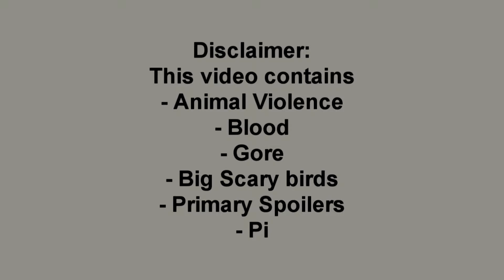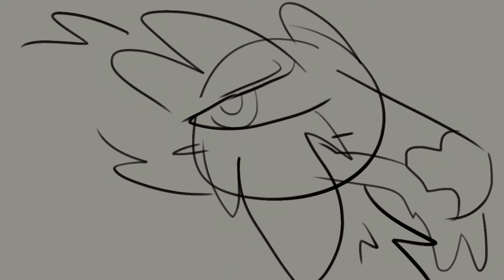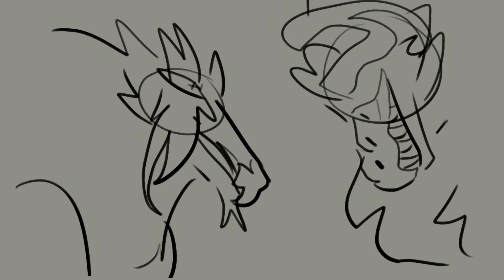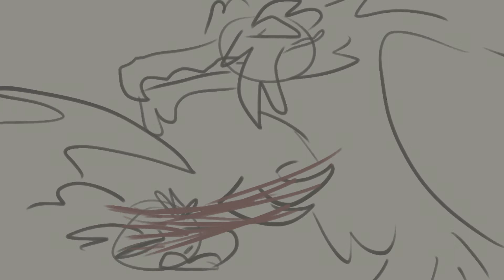Her Name Is Alice || Primary P.M.V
Edit: The story has changed a bit since this video has been made, so some things may be inaccurate.

I listened to this song a couple of times and thought it's time to make a P.M.V with it. This is mainly following Aeris but from the point of view of others. I might add a summary later when I have more time, but for now just ask if you want to know the story behind this.

Characters:
Vinget
Aeris
Pi (Belongs to Nalanix)
Geo (Belongs to Nalanix)
Younger Aeris
The Falconer(Will)
Ave
Parvus
Nidore
Ohxssitage
Kopanos
Corrow (Belongs to Nalanix)
Sonum
Tolor
Cluas
The Ephemerals
Ag èigheach
Khoaeina (Belongs to Nalanix)

If anyone is wondering why characters by Nalanix are in this pmv, it's because our series overlap a lot.

Time:
2 days

Song/Music:
Her Name Is Alice by Shinedown